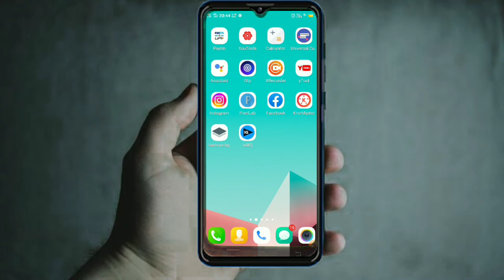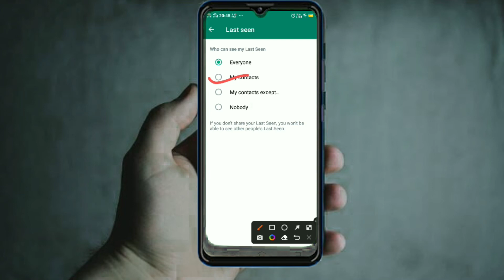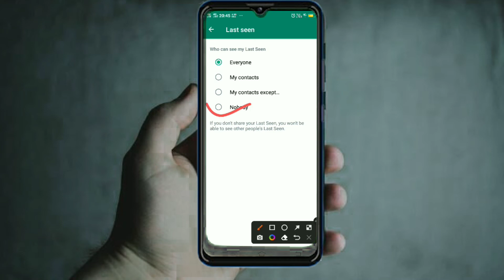whatsapp online and offline !! whatsapp new update! WhatsApp पर Online होते हुए भी Offline कैसे दिखे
Namskaar dosto,aaj ke is video mein maine apko bataya hai ki aap whatsapp pe online hote hue bhi offline kaise dikhe dosto mujhe ummed hai ki yeh video apko bahut pasans aayegi.

hello dosto is video mein meina aapko bataya ha aap whatsapp par online hota huwa bhi offline kaise dikhe how to hide whatsapp online seen toh video end tak zaroor dekhna.

बिना BLUE Ticks के कैसे पढ़े Whatsapp msg | Whatsapp me blue tick kaise hatae | Latest Trick 2022

बिना BLUE Ticks के कैसे पढ़े Whatsapp msg | Whatsapp Latest Trick 2020 [HINDI]

Whatsapp par lock kaise lagaye !!how to lock whatsapp without any app !! whatsapp lock

WhatsApp चलाते हो तो ये ख़ुफ़िया Button पर 3 बार दबाओ फिर जो होगा देखकर चौक जाएंगे | secret tricks

WhatsApp New Features 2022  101% लोग नही जानते  WhatsApp Tricks

10 Powerful WhatsApp New Features 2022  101% लोग नही जानते  WhatsApp Tricks whatsapp hidden features

👉👉हर प्रकार की technical Video, youtube tips  और Youtube Tutorial पाने के लिए जुड सकते हैं हमारे channel " Shani patel techs " मे |

All Social Media Apps In One App 2021 | Appso | All In One Applications

Whatsapp par online hota huwa bhi offline kaise dikhe
whatsapp par online na dike
whatsapp online not showing
whatsapp online status not showing
whatsapp online hide kaise kare
whatsapp online offline not showing
whatsapp status hide kaise kare
whatsapp online status hide
bina online aaye whatsapp kaise chaleye
whatsapp par online na dikhe bina app ke
whatsapp par online show na ho
bina online aaye chat kaise kare
how to disable online status on whatsapp
whatsapp par online hokar offline kaise dikhe
whatsapp online kaise band kare